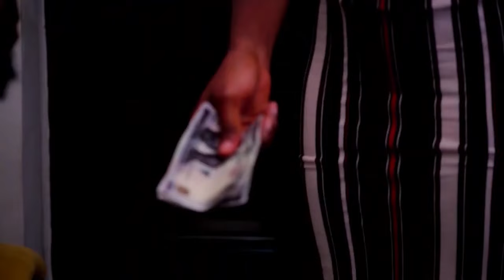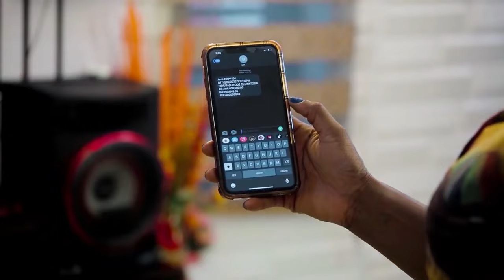L'un Des Meilleurs Films Nigérians Que Vous Devez Regarder 1 / Film Nigerian En Francais complet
Un film nigérian en français Avec: Lizzy Gold, Simon Chibuzor, Jerry Williams

Trapped In The Mansion